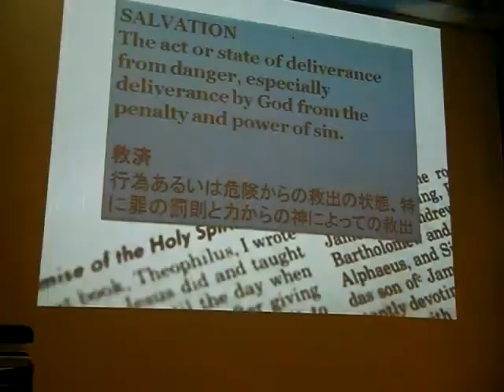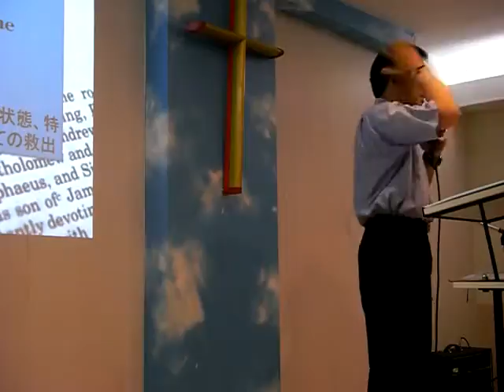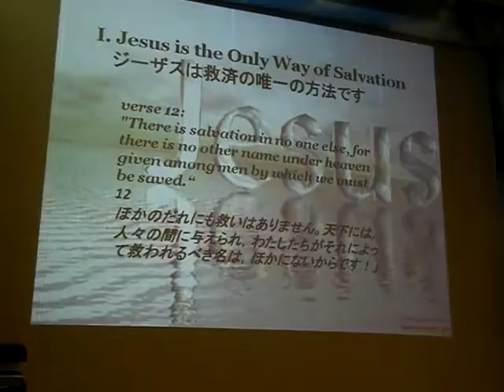SALVATION IN CHRIST ALONE - Pastor Ferdinand Caneso...Part 3